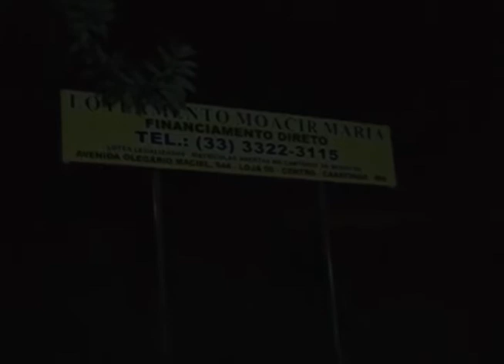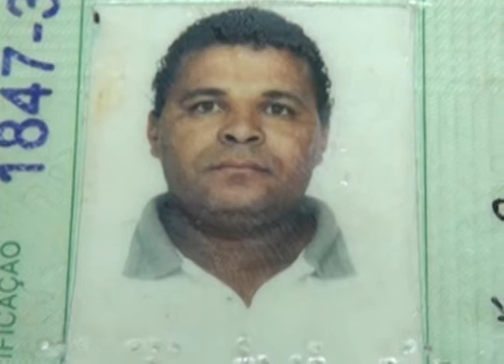RESGATE BOMBEIROS BAIRRO SALATIEL